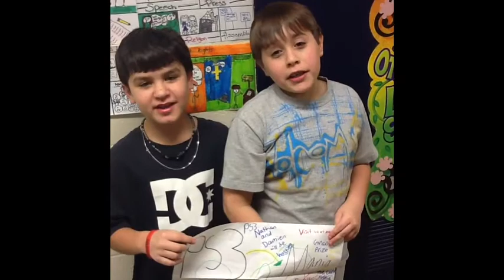PS3 MANIA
Damien and Nathan commercial for market day!!